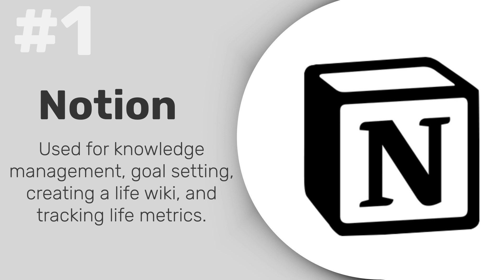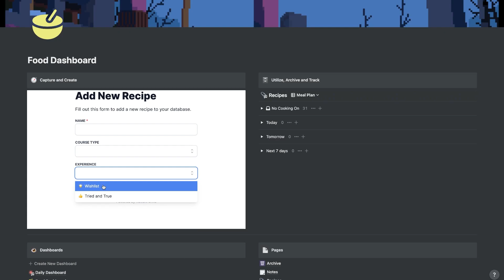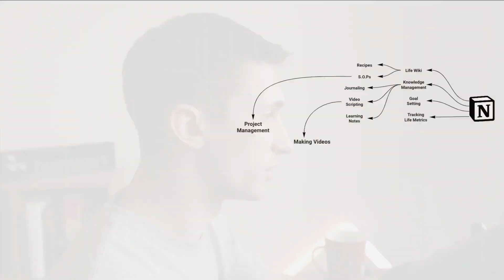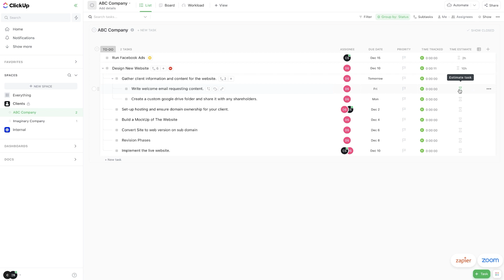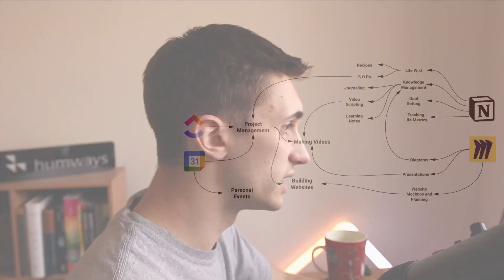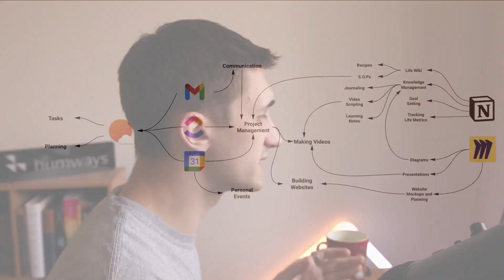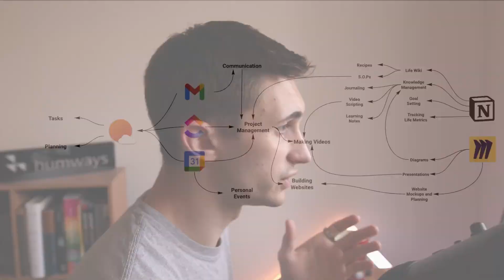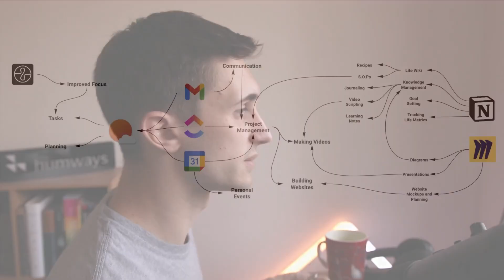7 Apps for Productivity (Best 2022 Software Stack)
7 of the BEST Apps For Productivity in 2022!

Hey there productive people in today's video I go over the software I use on a daily basis for ultimate productivity. I start with an obvious pick on my list, Notion! Notion is great for everything in my life and I have numerous videos about it on my YouTube channel. Then I start to go more in-depth on other productivity software I use such as ClickUp, Google Calendar, Gmail, Miro, Endel and Sunsama. Stick around until the end to see if any of these software would work for you!

Chapters:
0:00 - Introduction
0:29 - Notion
2:52 - Miro
4:13 - ClickUp
5:26 - Google Calendar
6:06 - Gmail
7:15 - Sunsama
8:25 - Endel
9:10 - The Workflow Put Together
9:37 - Outro - Please Subscribe :)